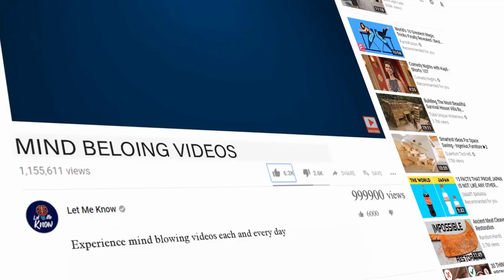Man Is Certain His Wife Died 3 Years Ago, Accidentally Meets Her on Vacation – Story of the Day